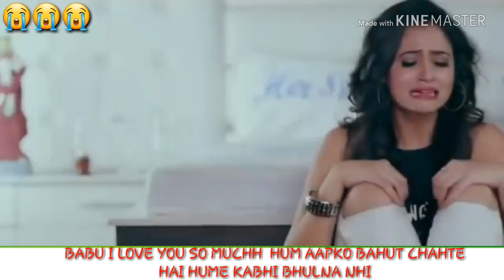Jitani dafa dekhu tujhe 😭😭😭😭😭😭 pls listen full song babu and comments pls